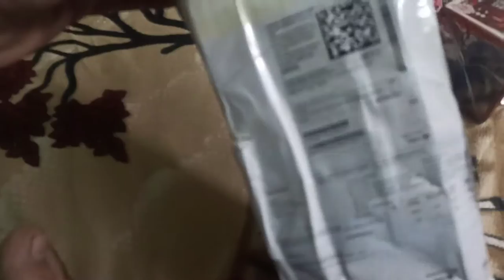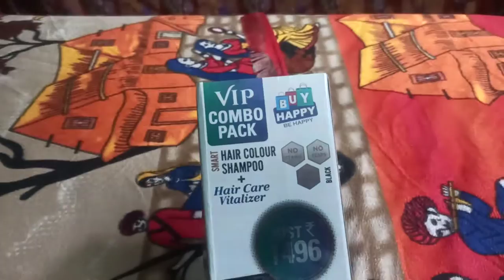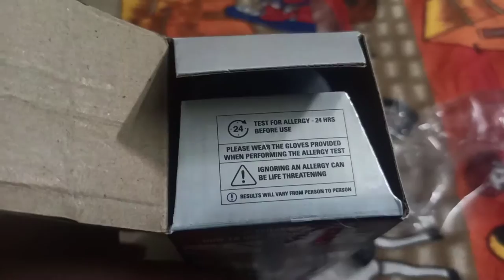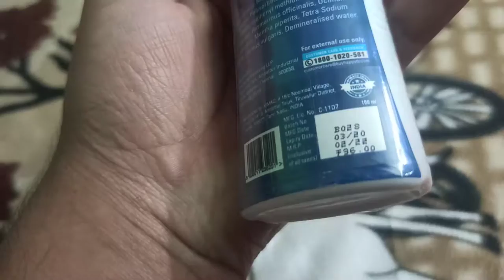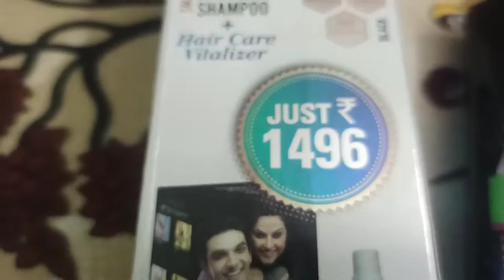Vip Hair Colour Shampoo unboxing Does it work? beard colouring |15 दीन में बाल / दाढ़ी काला करें।